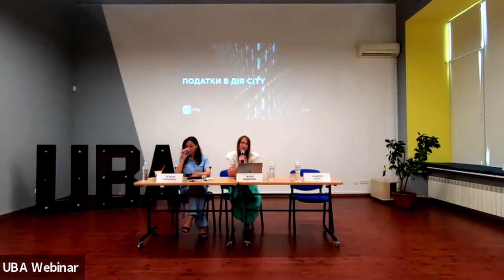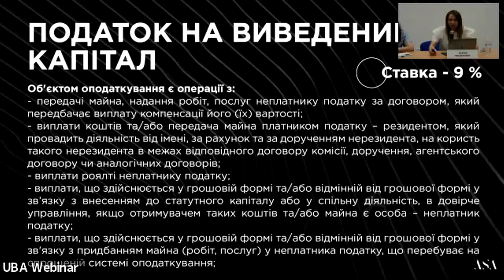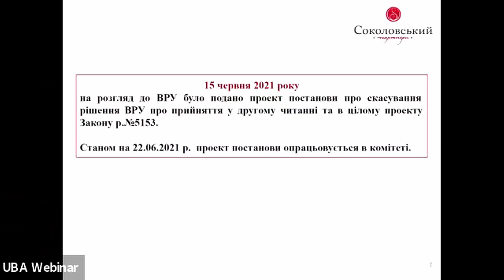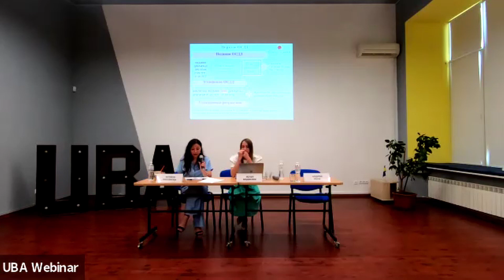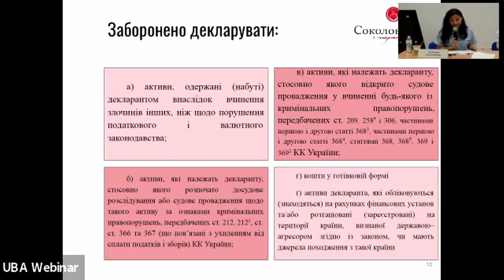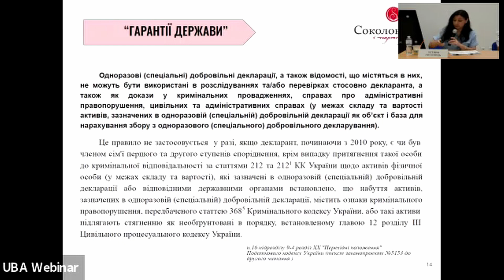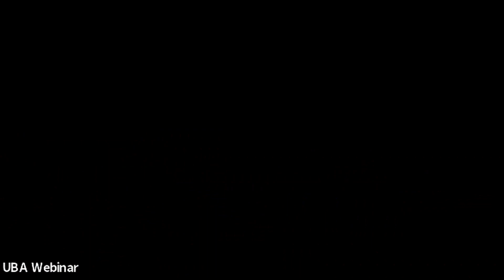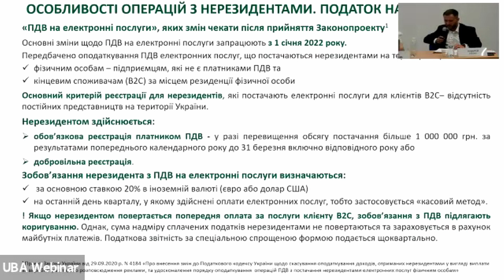Новели податкового законодавства. Як далі жити і чого чекати платникам податків?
У відео йдеться про такі питання:
— Податок на «Google».
— Дія Сіті.
— Законопроєкт №5153 про «податкову амністію».
— Контрабанда «по-новому».
— Законопроєкт №5600.

Модераторка:
— Тетяна Лисовець, Голова Комітету АПУ з податкового та митного права, старша партнерка Адвокатської компанії «Соколовський і партнери».

Спікери:
— Андрій Реун, заступник Голови Комітету АПУ з податкового та митного права, Партнер LCF Law Group, адвокат.
— Юлія Федосюк, членкиня Ради Комітету АПУ з податкового та митного права, адвокатка, head of tax and corporate ASA GROUP.
— Олег Кириєвський, керуючий партнер First Chair Legal та співголова Митного комітету ЄБА.